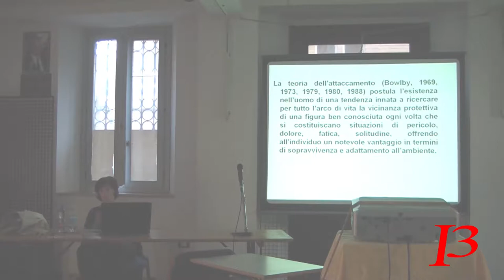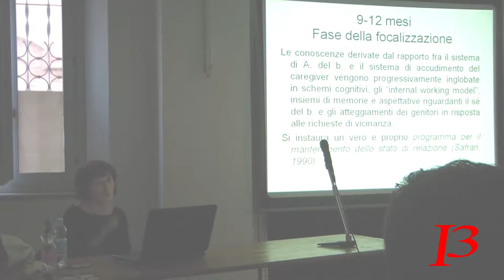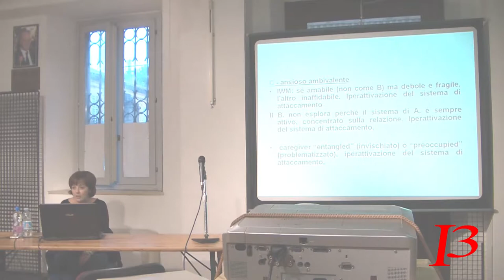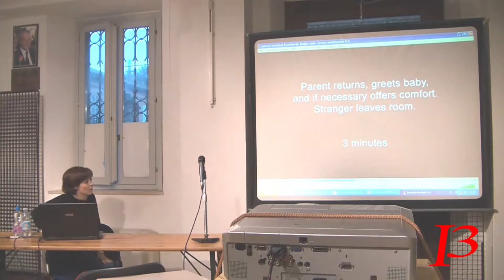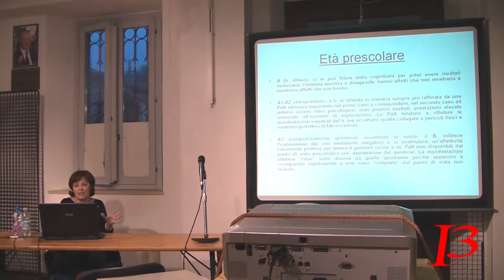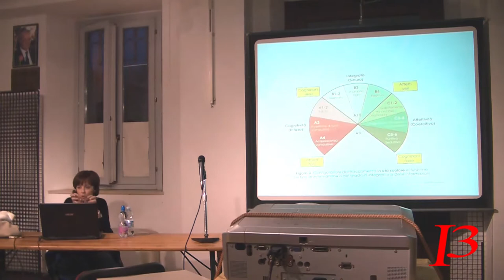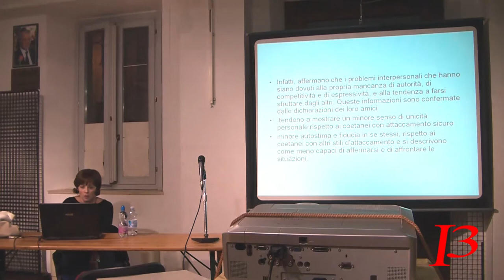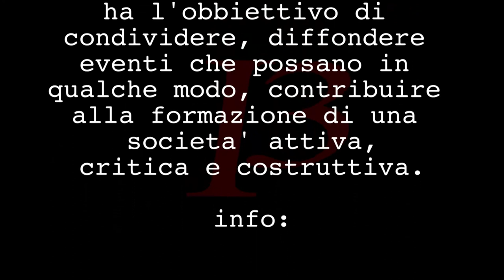Psicologia: dott.ssa Sara Marcaccio - MAMMA E PAPA : Una base sicura da cui spiccare il volo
Domenica 5 ottobre, dalle 17.30 alle 19.30, all'interno della sala Imperatori (via Oberdan) si terrà il seminario patrocinato dal Comune dal titolo “Mamma e papà: una base sicura da cui spiccare il volo”. I lavori saranno tenuti dalla dottoressa Sara Marcaccio (psicologa, psicoterapeuta).